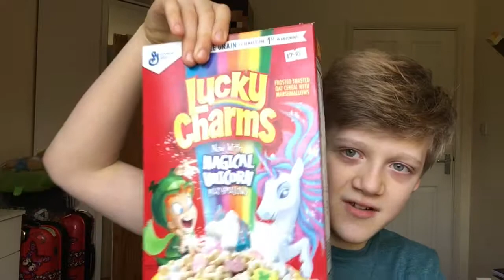SORRY!!!!!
Yes I can’t upload another video of the series but don’t worry I’m trying my best to make it right.